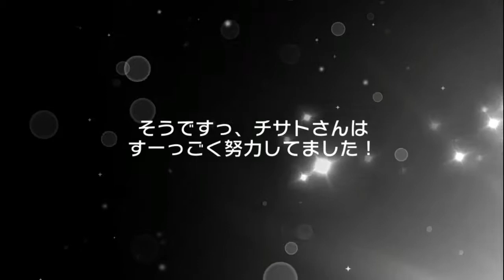Melodious Gear Scout | BanG Dream! Girls Band Party!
Yay.. 4.★3 card...
From just 1 pull xD

BanG Dream! Girls Band Party! JP